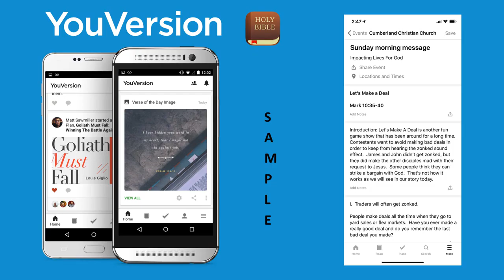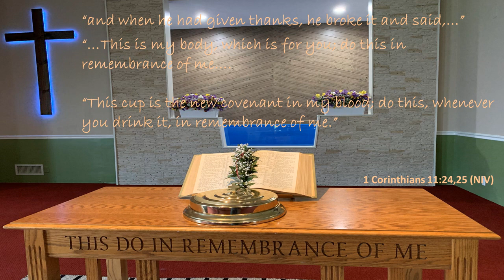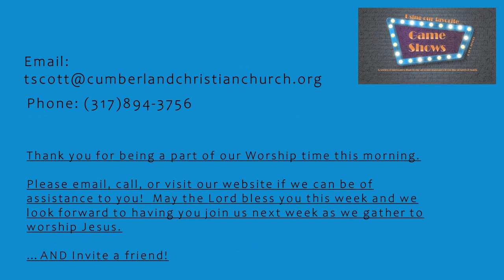CCC-Press Your Luck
Introduction: Mark 12:13-17  As a child, I remember watching a game show that featured these little, red creatures called Whammies.  Press Your Luck was based  upon trying to collect big bucks while avoiding the whammies.  Jesus had a group of religious leaders who wanted to press their luck by asking the Savior a question.  In this message we will consider the dangers of pressing our luck when it comes to tempting God.